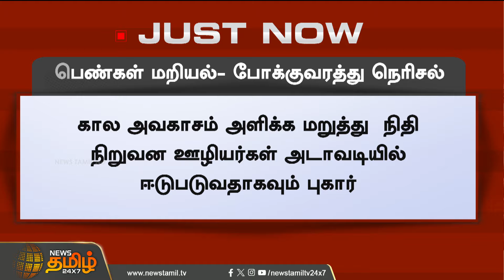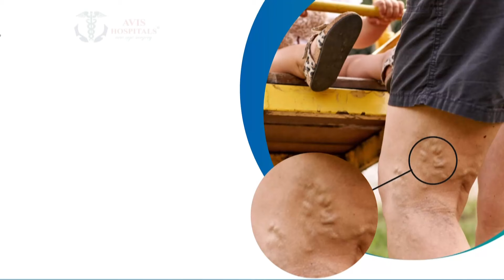பெண்கள் மறியல்- போக்குவரத்து நெரிசல் | protest | Newstamil24x7